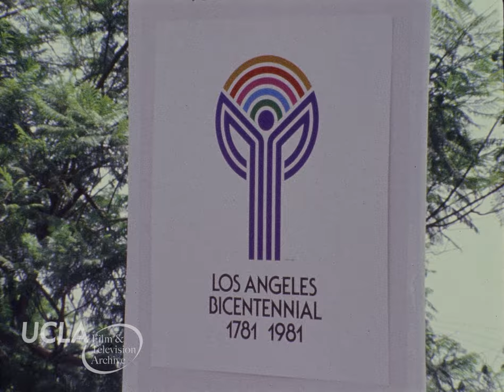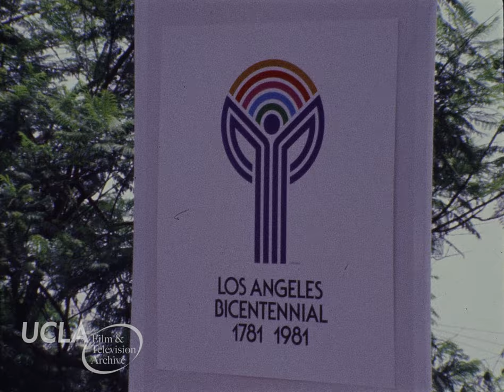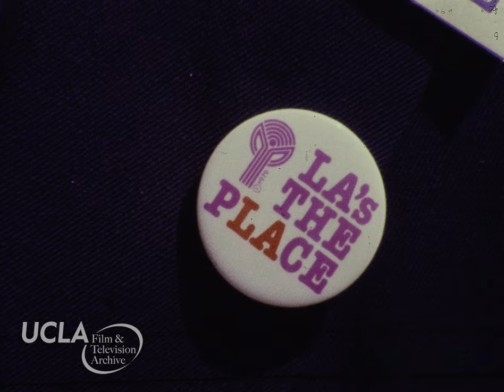KTLA Bradley: "Bicentennial celebration kicks off in downtown Los Angeles" (1980)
Title: "Bicentennial celebration kicks off in downtown Los Angeles." Date: September 4, 1980.

Summary: Reporter Tony Valdez covers the celebration of Los Angeles’ bicentennial year at Plaza State Park. The event serves to kick off a year-long celebration of the milestone. Mayor Tom Bradley welcomes the crowd, and speaks about Los Angeles place in the international community, and its standing as a place filled with rich and diverse cultures in areas ranging from theater and art, to commerce, industry and intellectual achievement. Vice President Walter Mondale speaks to the crowd and poses for pictures with a letter he signed. A group of diverse religious leaders stand at the podium while Cardinal Timothy Manning speaks to the crowd. Clip includes reporter’s voiceover (no picture), shots of a marching band and drill team, shots of mariachis, people handing out bumper stickers with the slogan "L.A.'s the place," and footage of the crowds at the park.

Learn more about this UCLA Film & Television Archive project: ucla.in/2Fg1OzE